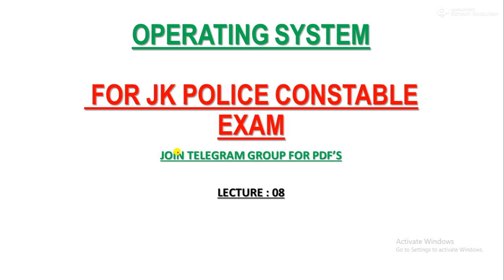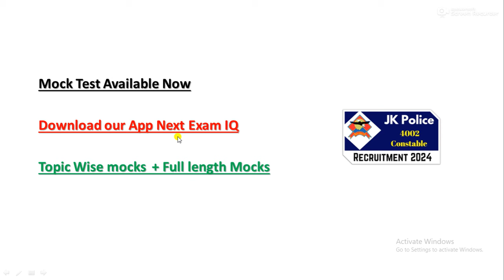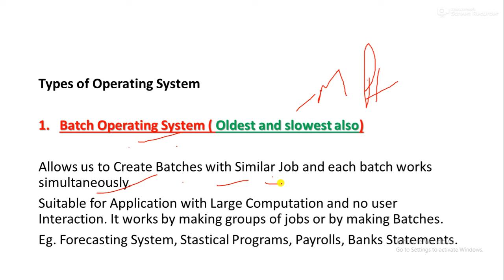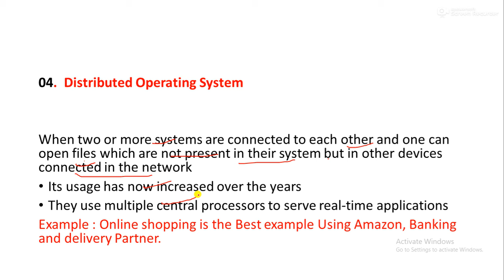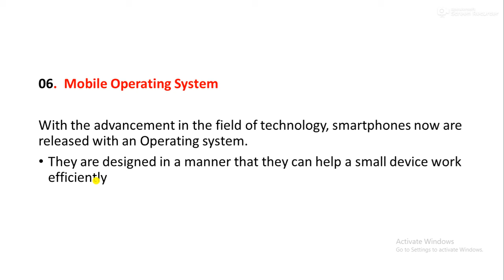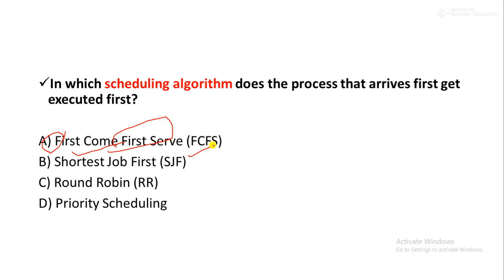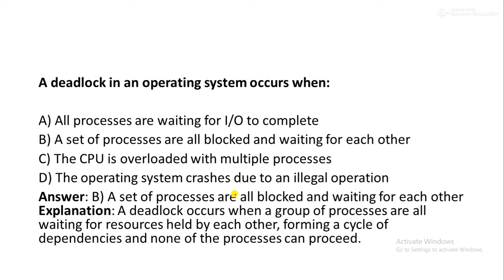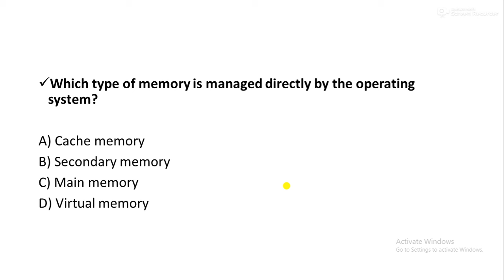Computer Lecture 08 | OPERATING SYSTEM || J&K POLICE CONSTABLE EXAM || FREE COURSE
LINK TO JOIN OUR WHATAPP GROUP

official syllabus out 🔥|| JKP CONSTABLE

JAMMU and Kashmir police constable exam
Lecture 12

Language of india
Famous personalities of india
Author and Books of india
Jammu and Kashmir police constable exam full syllabus complete free

Gk for j&k police constable exam
Computer for j&k police constable exam
Geography for JKPCONSTABLE
History for JKPCONSTABLE
Mock test for jammu and kashmir police constable exam

First in world
Important gk for jammu and kashmir police constable exam